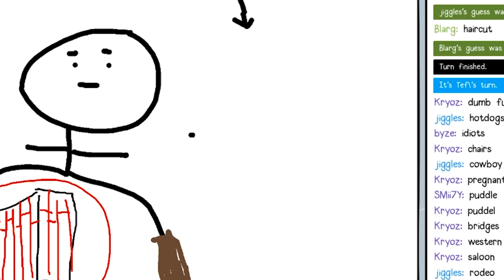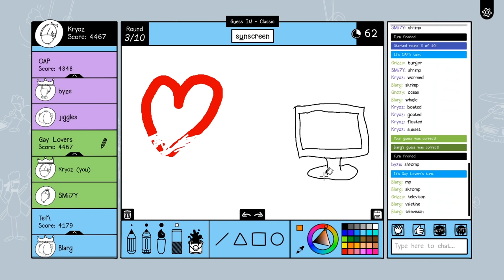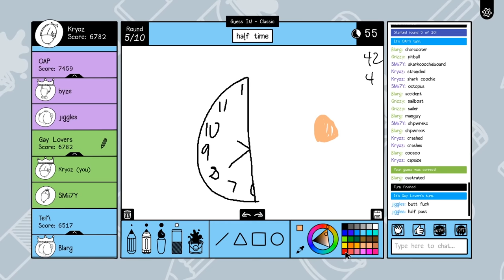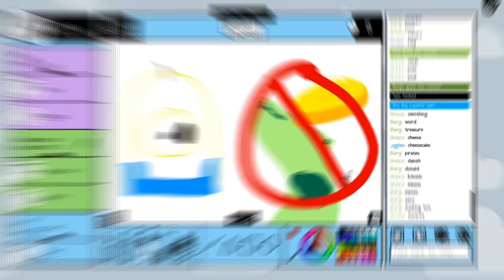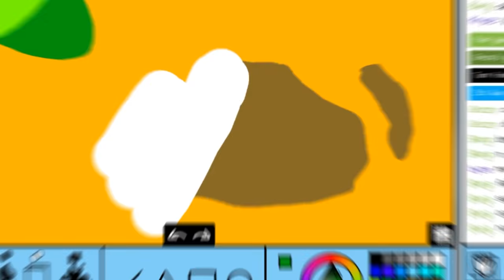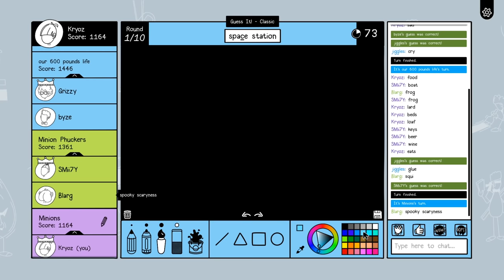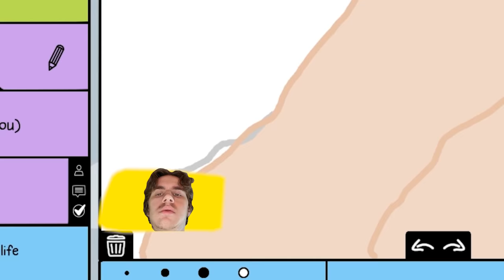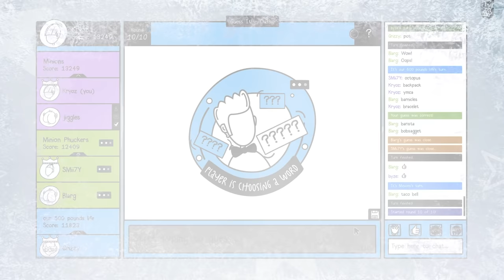Drawing words that we don't even know the definition of apparently in Scribble It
Scribble It, Skribblio, Photoshop, all things you draw in. All different purposes. Except the first two. Whats the purpose of this description though? Not sure... but we draw in this video, although I'm not sure everyone knows what the words really mean..

🎵 OUTRO MUSIC
▶ ARTIST - BBNO$